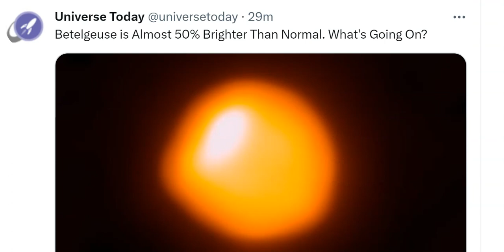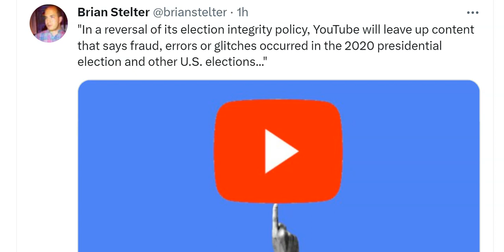Red Alert! Flash Flood watches up in Multiple states across the USA +Tropical Storm D'Arlene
I hope you have a super weekend.
God bless everyone,
T